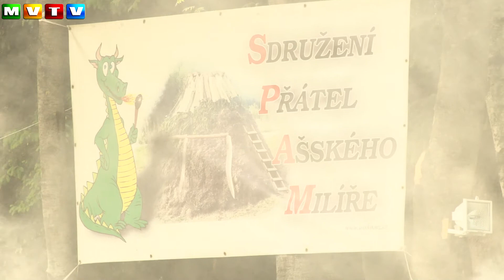Milíř dohořel a vydal na 800 kilo dřevěného uhlí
Tradice milířů na Ašsku funguje. Při doprovodném programu se bavily stovky lidí.